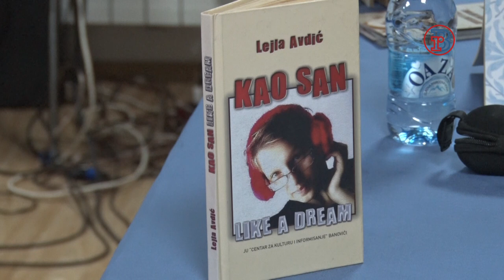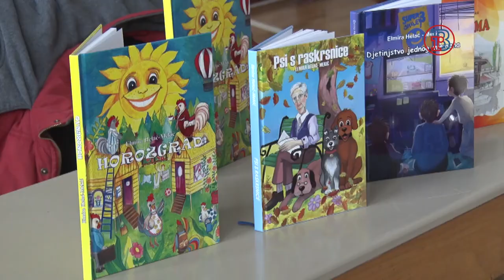Međunarodni književni susreti "Lejla Avdić" Banovići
U Banovićima se i ove godine  održavaju  sedmi po redu "Međunarodni književni susreti  Lejla Avdić" u sjećanje na prerano preminulu banovićku pjesnikinju. Tim povodom u prostorijama općine upriličena je press konferencija na kojoj se govorilo o programu ovogodišnjih književnih susreta. Organizator je treću godinu zaredom JU"Javna biblioteka" , a pokrovitelj općina Banovići.
Književni susreti započeli su druženjem banovićkih osnovaca sa poznatim piscima za djecu.

Novinar: Mirnes Brigić
Gl. i odg. urednik: Mirnes Brigić                                                                                                                                                       Direktor produkcije: Eniz Gabeljić

Label and copyright: Radio Banovići Zabranjeno svako kopiranje video i/ili audio snimaka i postavljanje na druge kanale!